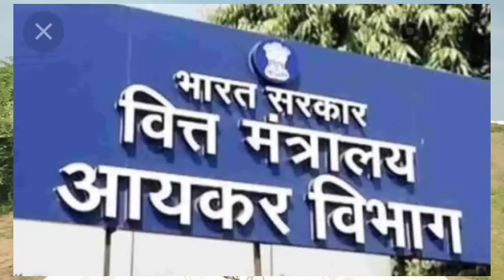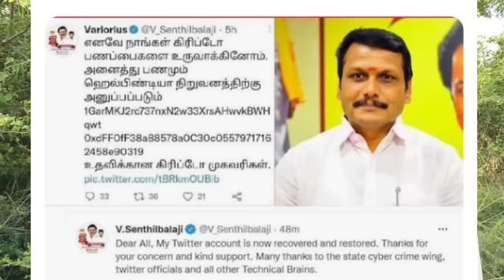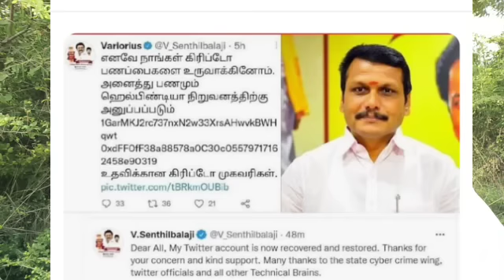ஆளும் கட்சி அமைச்சர்களை அள்ளிய அமலாக்க துறை - ஆட்சிக்கும் ஆப்பு- முடியாத காங்கிரஸ் திமுக பஞ்சாயத்து